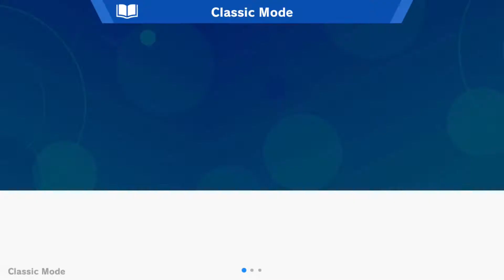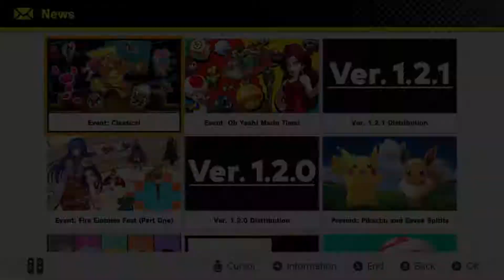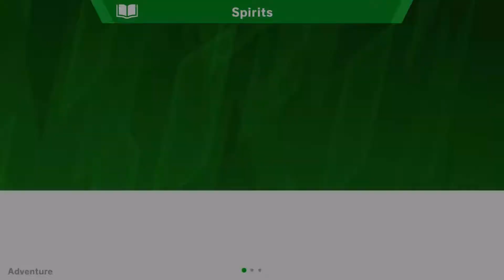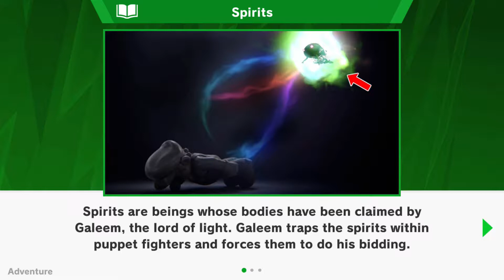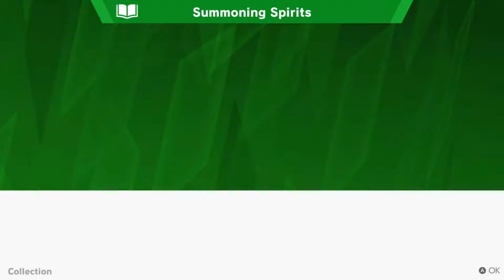Let's Play Super Smash Bros Ultimate Ep1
Let's Play of Super Smash Bros Ultimate on the Switch.
Players: Zyphreium
Rating: E 10+: Cartoon Violence, Comic Mischief, Suggestive Themes